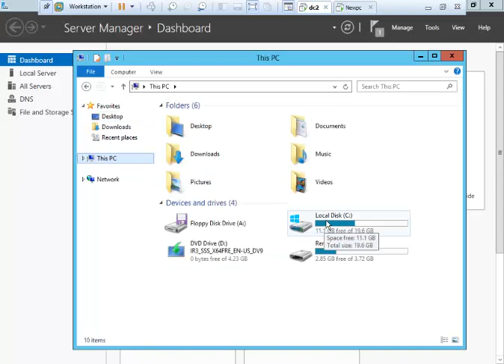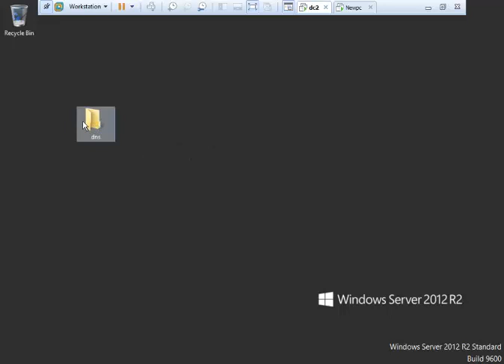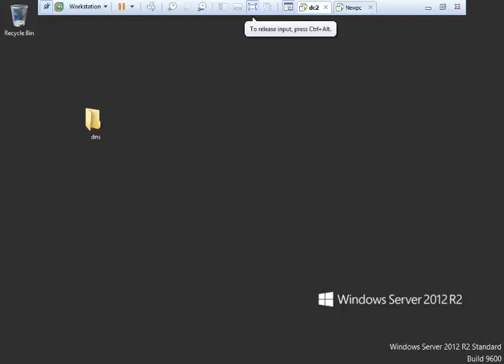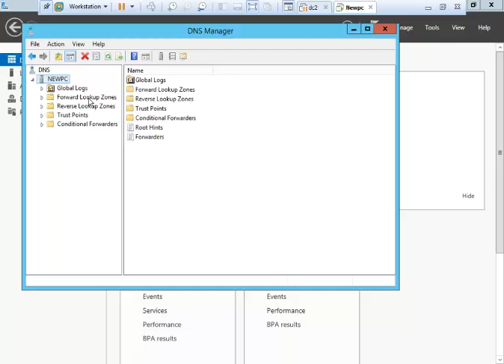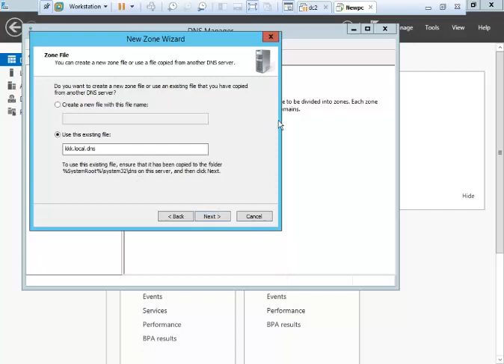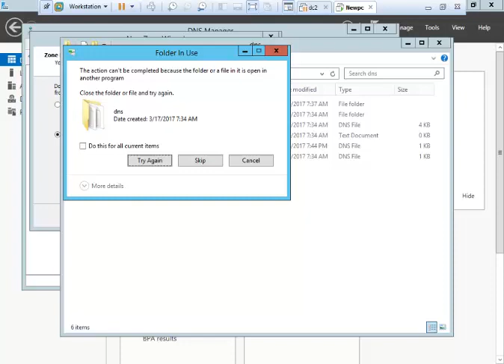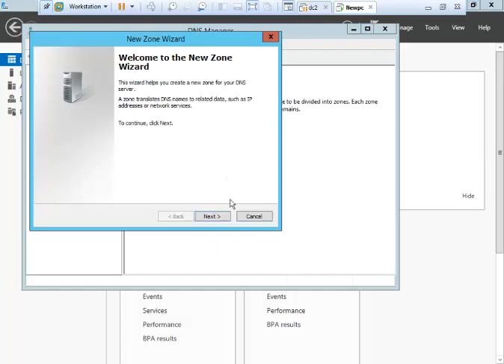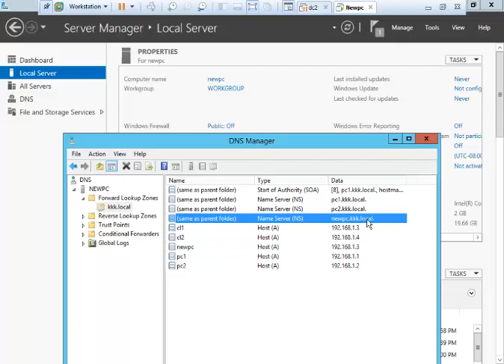MCSE - Windows Server 2012 - DNS Backup and Restore - Class 15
- India